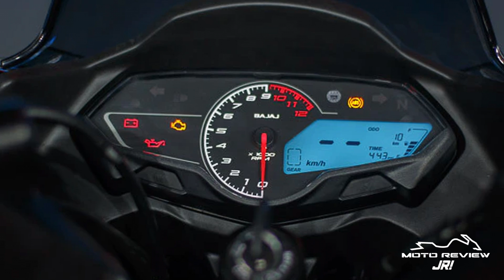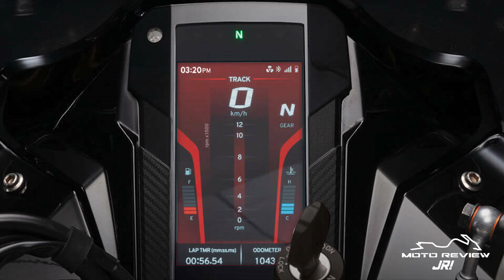Las motos que ansiamos ver este 2022